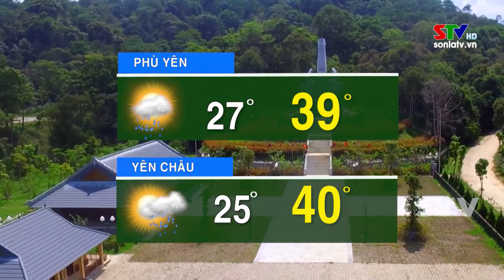Thời sự truyền hình trưa ngày 02/6/2023